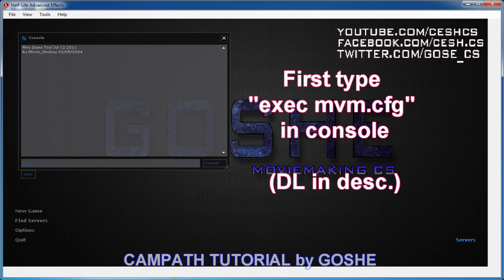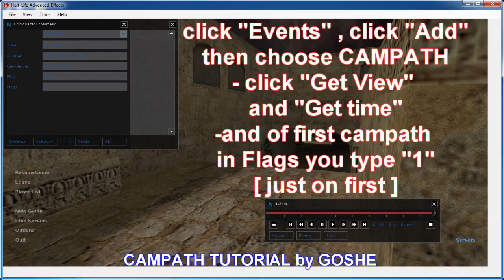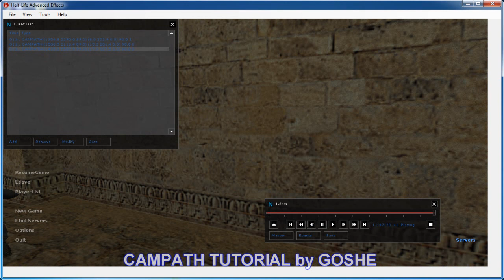CAMPATH Tutorial [ FOR BEGINNERS ] by GOSHE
Hi guys this is my first Tutorial , so i hope you like it :)
In this TUTORIAL I gonna show you how yo make campath using hlae . If you have any question pls comment .

[this you will put in your cstrike folder of your mvm cs]